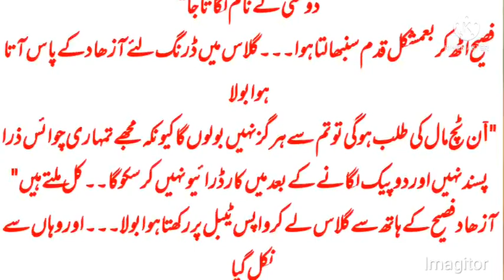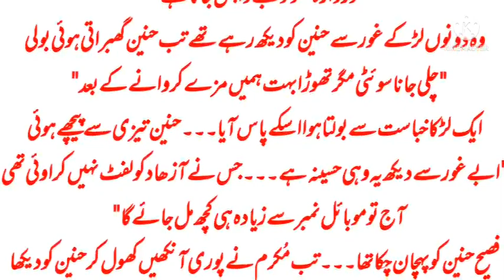shaam e intiqam|part4|Urdu romentic novel|revenge based Urdu novel|romantic Urdu novel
shaame intiqam ...
this story is based on second marriage and ,revenge